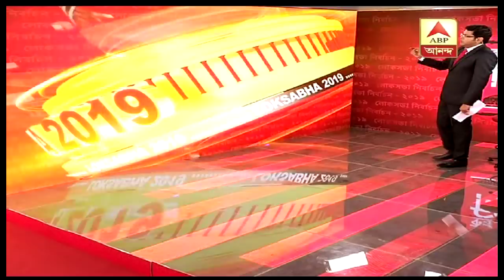ভোটগণনা আপডেট ৯.১৫ - কোনও আসনে এগিয়ে নেই বামফ্রন্ট, রাজ্যে লড়াই তৃণমূল-বিজেপির| ABP Ananda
Lok Sabha Election 2019 - Counting update of 9.15 am.